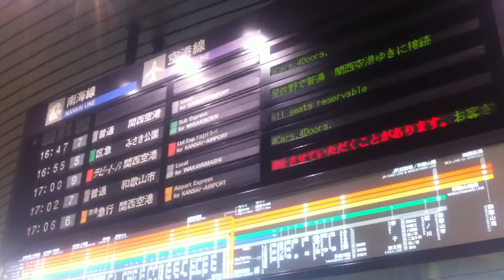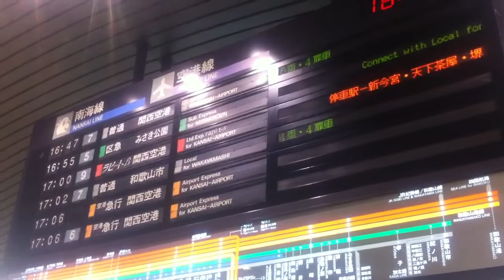【記録映像】南海難波駅のパタパタ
南海なんば駅にて、貴重なパタパタです